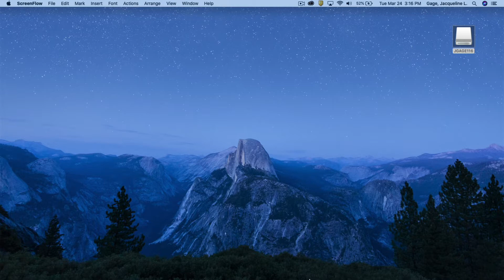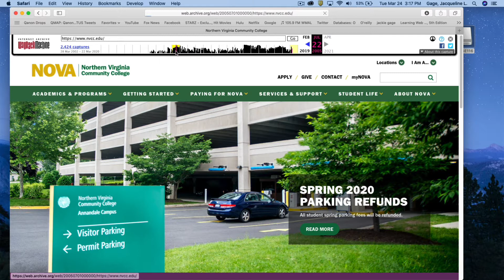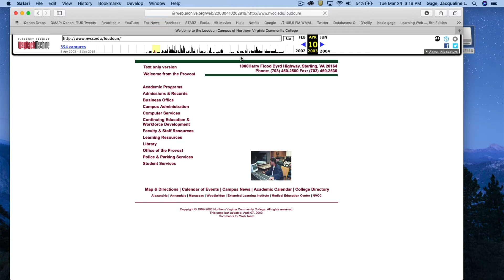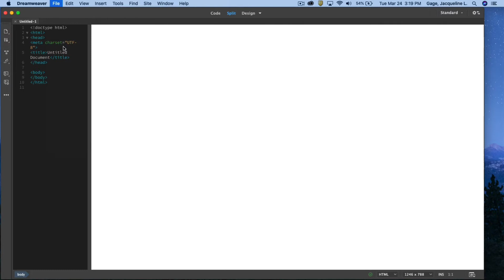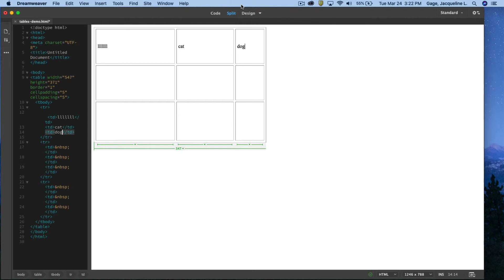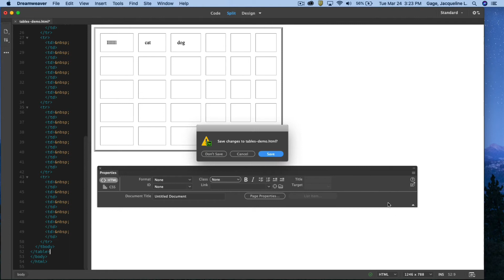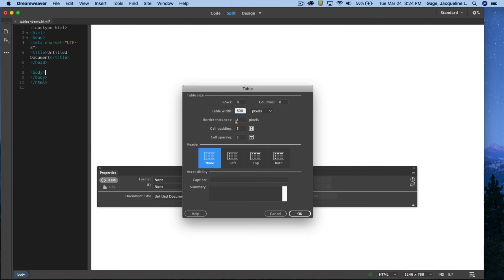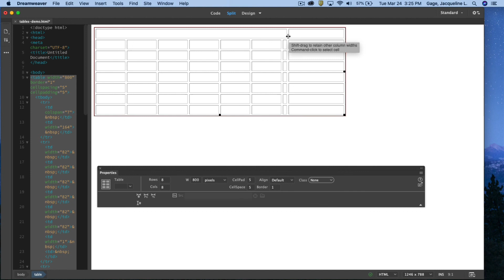Dreamweaver CC 2020 - Html Tables -Part1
How to use HTML tables in Dreamweaver - Part 1